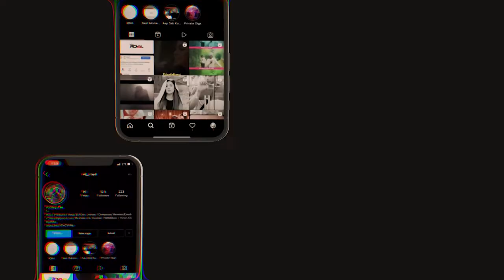Punjabi Mashup 2022 | Vdj Royal | Jayant Visuals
Title - Kive Mukhde